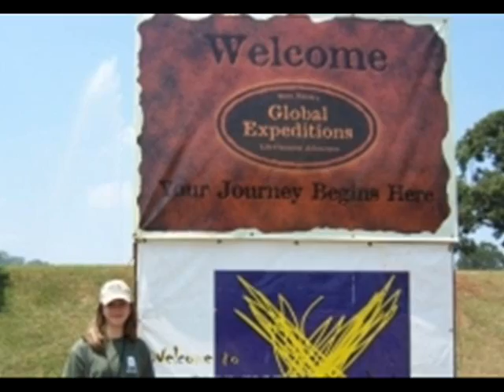Global Expeditions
Matamoros Mexico Trip X